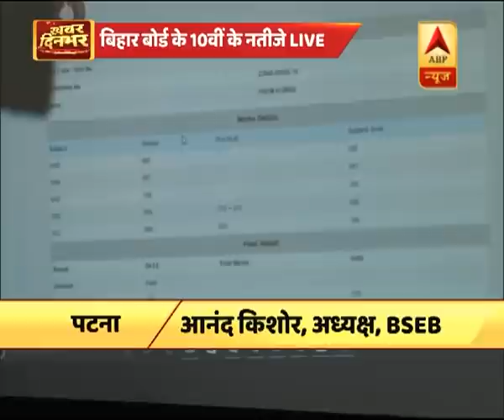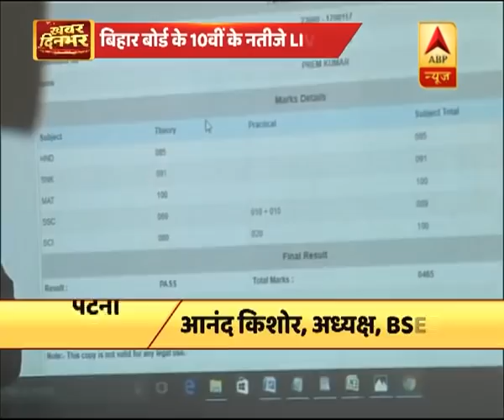Bihar School Examination Board (BSEB) Class 10th results declared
Bihar School Examination Board (BSEB) Class 10th results declared. Overall pass percentage is 50.12%